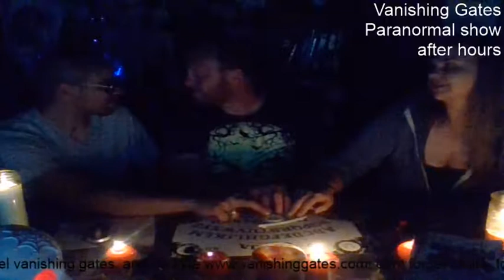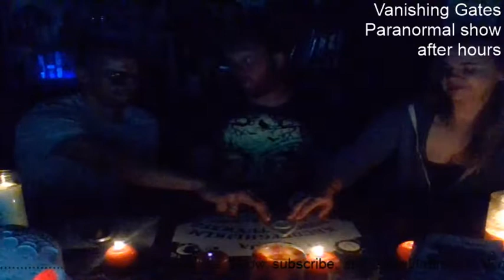Vanishing Gates after hours with Summer!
Join Jay and Paco, as we play with the wahujuh bored with our buddy Summer in this older, f.b. episode!